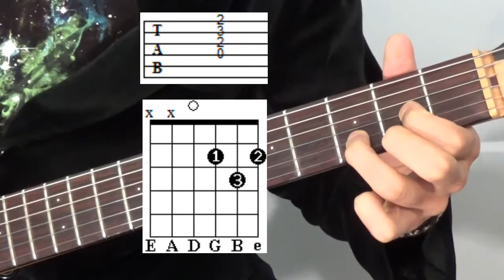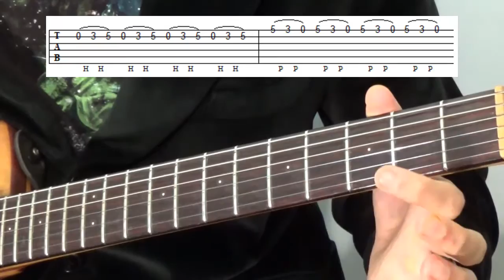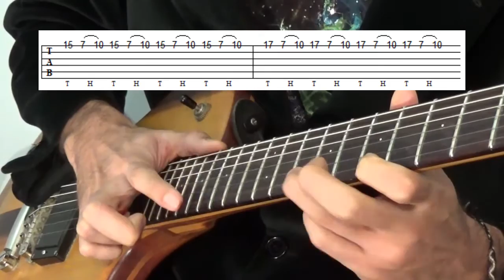How To Read Guitar Tab | Beginner Guitar TAB Tutorial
Learn how to read guitar TAB as well as how to play many popular guitar techniques and see how they appear on the guitar TAB. Covered in this video are the string names, alternate picking techniques, chord tabs and chord diagram examples. Guitar TAB for hammer-ons and pull-offs, trills, tremolo picking, palm muting, strings bends and finger tapping. This is a great beginner guitar lesson to introduce you to tablature and a few of the many possible guitar techniques.